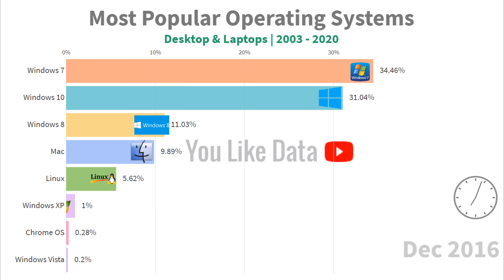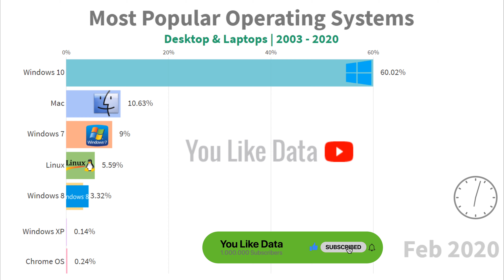Most Popular Operating Systems 2003 - 2020 | Desktop & Laptops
Timeline of the most popular operating system from 2003 to 2020.
This video shows the most popular operating system market share each year from 2003 to 2020.

OS included in this video:
- Windows 10
- Windows 8
- Windows 7
- Windows Vista
- Windows 2003
- Windows 98
- Windows 95
- Windows NT
- Windows XP
- Linux
- macOS
- Chrome OS

*NT includes all Windows Server operating systems (like Windows 2000, Windows Server 2003 and 2008).

SOCIAL
Data Source: W3Schools' log-files since 2003